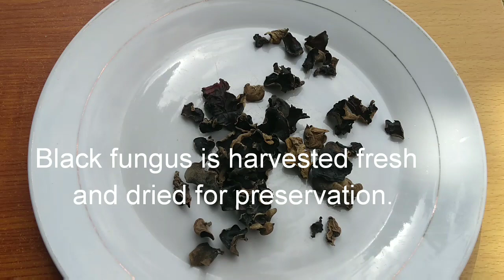How to prepare BLACK FUNGUS for use.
This video shows how to prepare Black fungus for use in recipes.